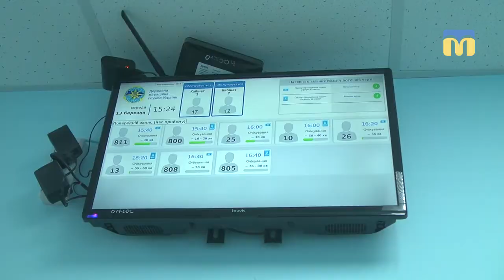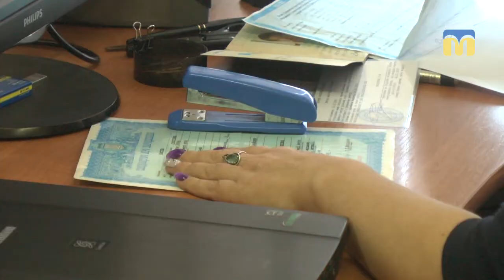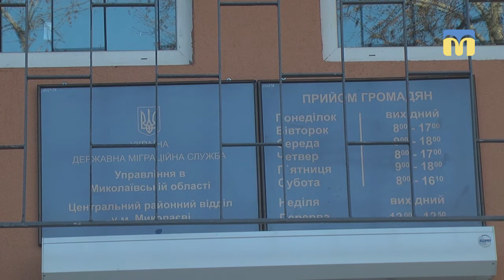Без паспорта не допустять до зовнішнього незалежного оцінювання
Без  паспорта не допустять до зовнішнього незалежного оцінювання. Про це повідомив начальник центрального районного відділу управління державної міграційної служби в Миколаївській області Євген Шаталов.
Авторка: Є. Голубова